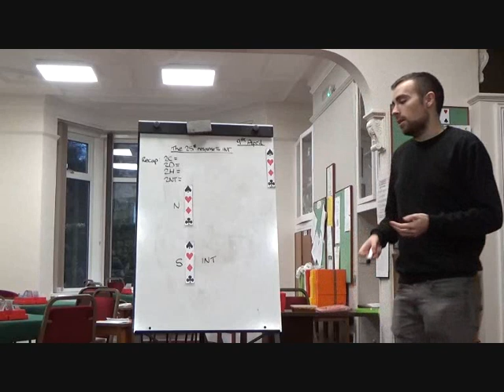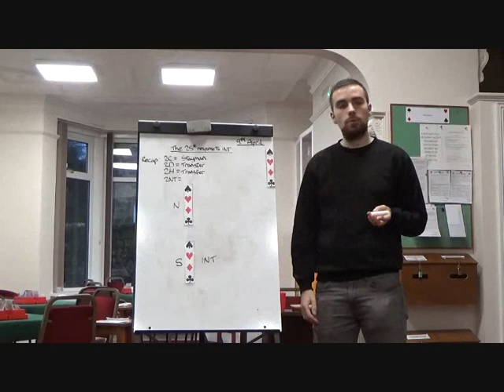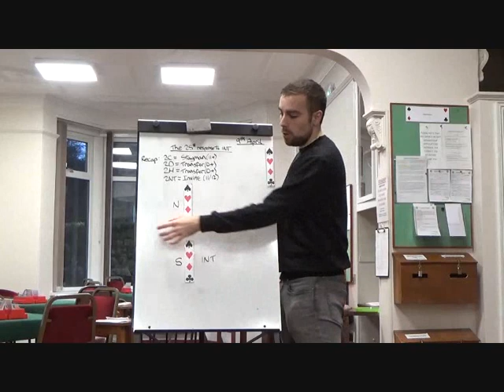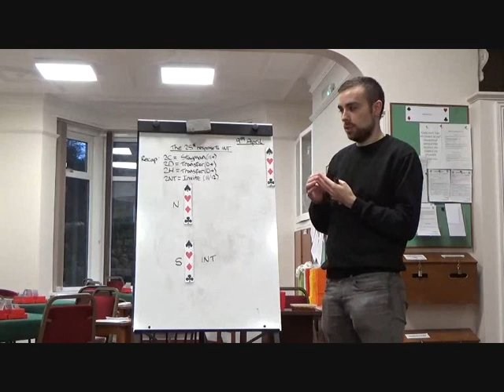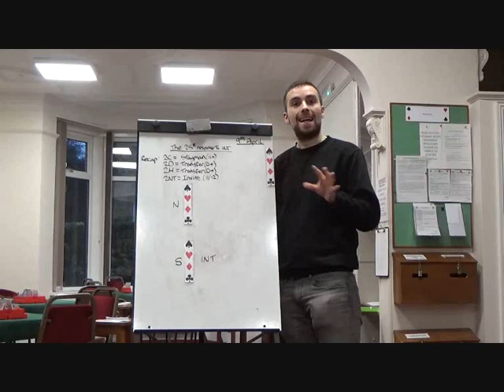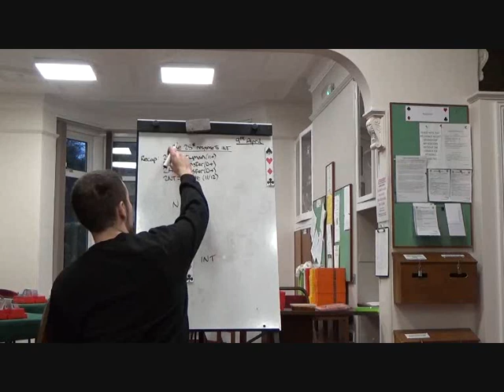Learn modern bridge - 2 Spade response to a 1NT opener